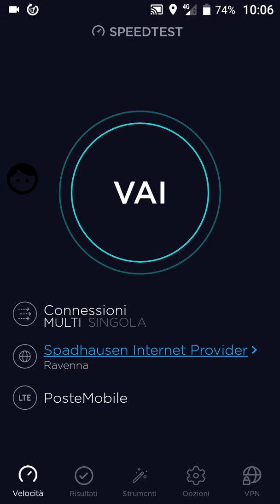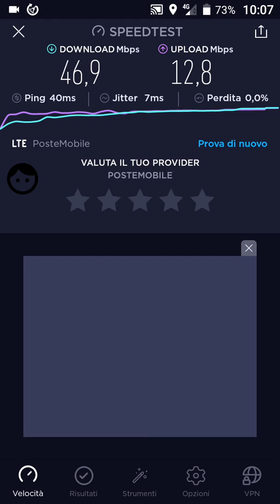PosteMobile Speed test a Massa Lombarda Ra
Salve a tutti, oggi vi mostro il speedtest di postemobile con la nuova super rete di windtre il risultato è stato ottimo.